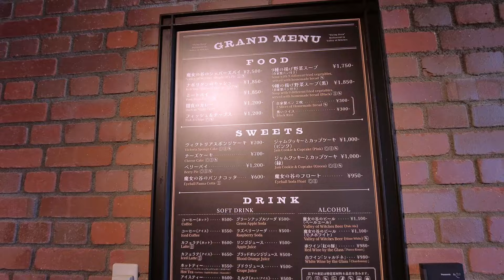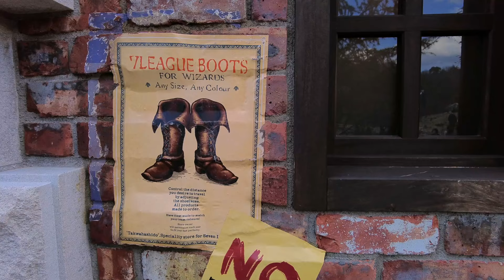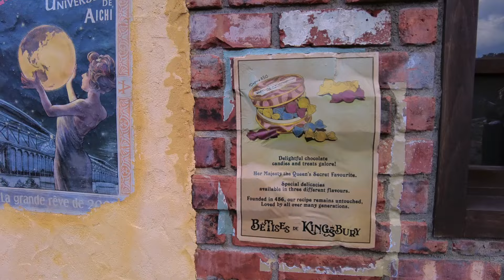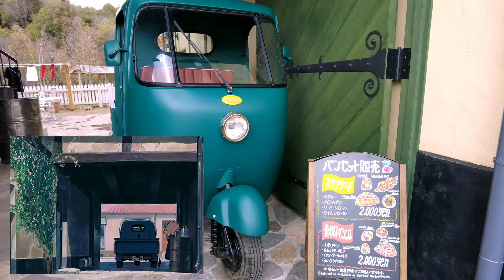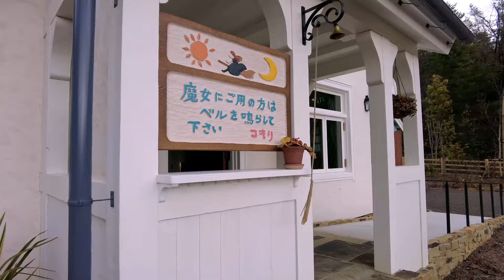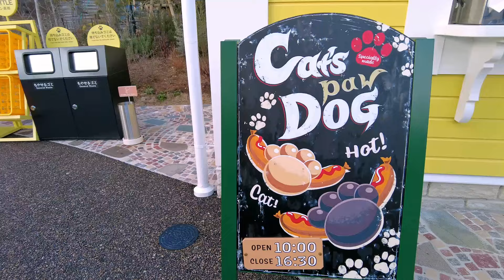El Parque Ghibli: Explorando el Valle de Las Brujas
¡Descubre los secretos del Parque Ghibli explorando el increíble Valle de Las Brujas en Japón! Un viaje mágico lleno de aventuras y sorpresas te espera. ¡No te lo pierdas!🧙‍♀️✨

Te respondo a todas tus preguntas sobre viajar a y por Japón y la cultura japonesa.

📩 Para trabajos y colaboraciones escribeme aqui